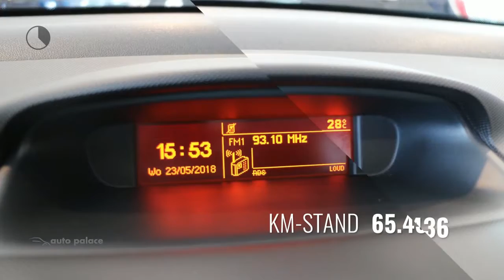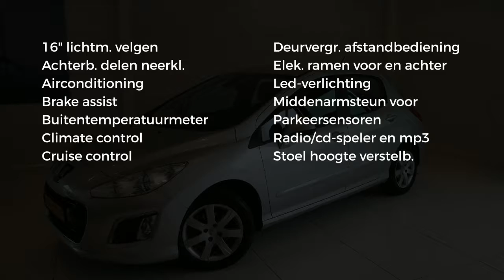Peugeot 308 Active 120PK | AUTOMAAT | SLECHTS 65.000KM!